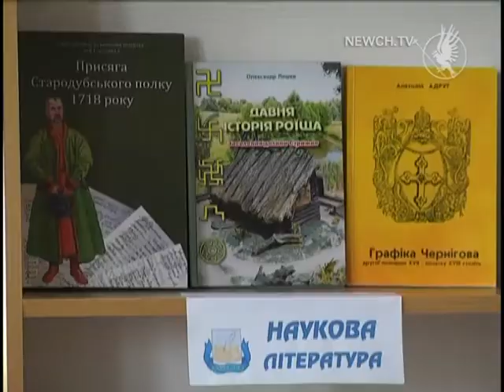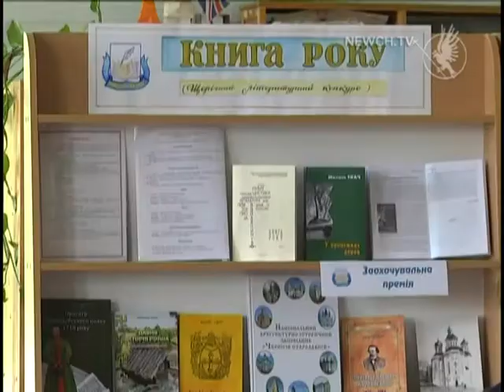Книга року-2017| Телеканал Новий Чернігів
Літературна премія знайшла лауреатів.